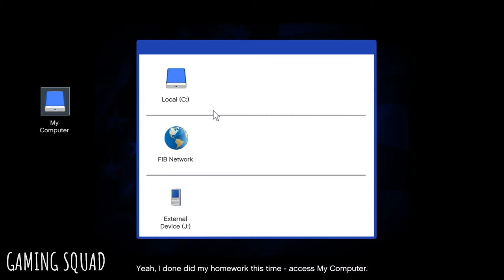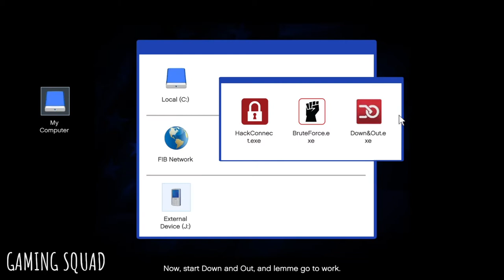GTA 5 HEIST #4: The Bureau Raid – Best Crew and Highest Payout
Taliana Martinez is required for this Heist! (For the highest payout)
if you haven't unlocked her yet:

Approach: Option B (Roof Entry)
Crew: Rickie Lukens (Hacker - 4% Cut), Hugh Welsh (Gunman - 7% Cut), Taliana Martinez (Driver - 5% Cut)